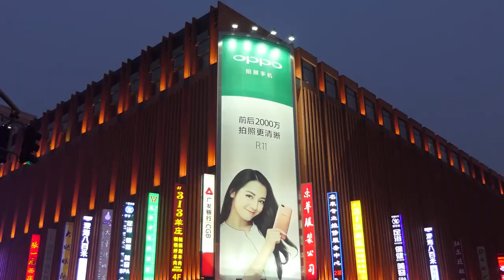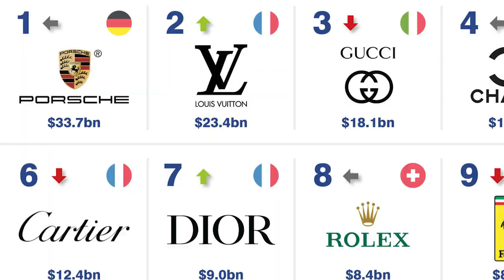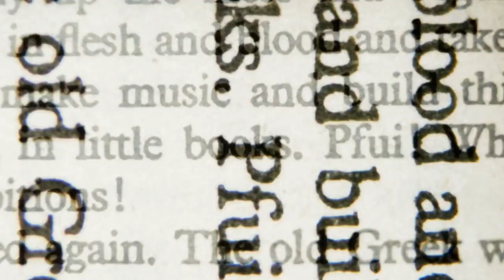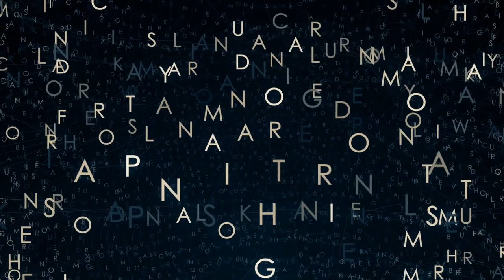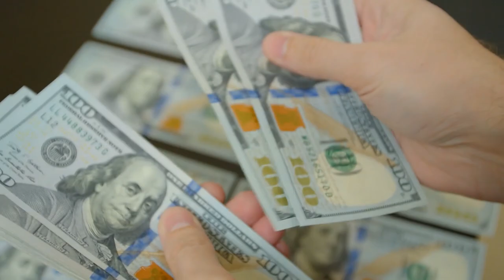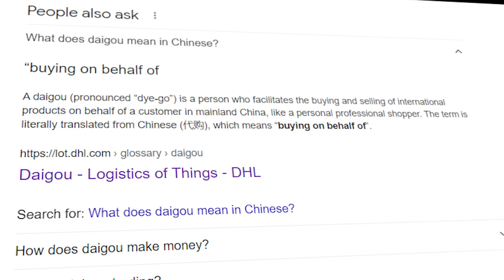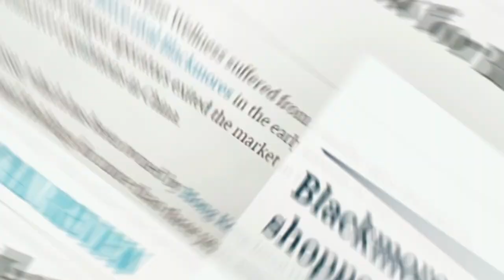China’s Dark Side Of Luxury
China’s Luxury Market, China luxury goods, Rolex market, Luxury handbags. The truth behind Chinese luxury goods and the Chinese luxury market

Luxury shopping in the Chinese market has consistently been growing from strength to strength, and to further buttress this, it is said that consumers spent $73.6 billion on luxury goods last year. On the surface, things seem to be good and jolly, but underneath, there have been some dark shadows lurking, and it has been that way for a while now. It’s also well known, but yet, people don’t seem to talk about it, and even if they do, it’s usually in hushed tones. In this video, we’ll be going deep into the practices of the Chinese luxury market and the dark side no one wants to talk about.

Keep watching to see China's luxury market, Chinese luxury, China economic situation, China luxury crisis, Chinese luxury watches

Inspired by The Dark Side of Rich Kids Volunteering Abroad | Informer

Inspired by Luxury Shopping in China With No Limit - Ep. 6 | The Bling Dynasty | GQ

Inspired by China’s Luxury Market In Danger?

Inspired by Chinese consumers selling their luxury goods amid economic downturn

Inspired by When Givenchy Needs To Sell A Handbag In China, They Call Mr. Bags (HBO)

On Above First Class we will cover all things Rolex, Omega, and other popular luxury watches.